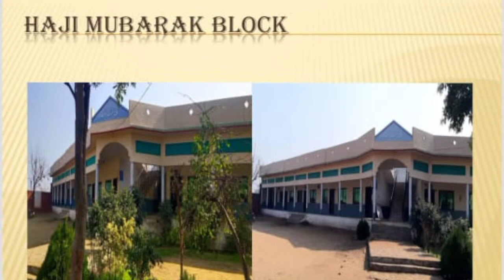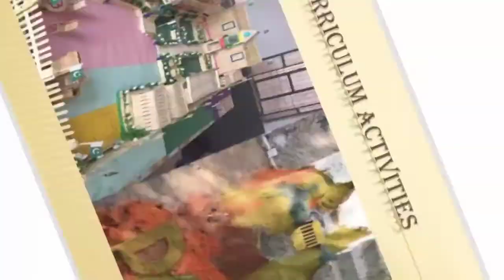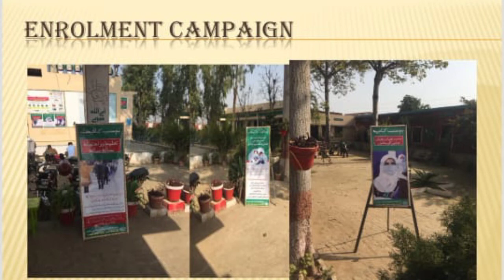Govt. High School Kotli Kohala Documentary.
govt boys high school kotli kohala tehsil and district gujrat .enrollment campaign full documentary.